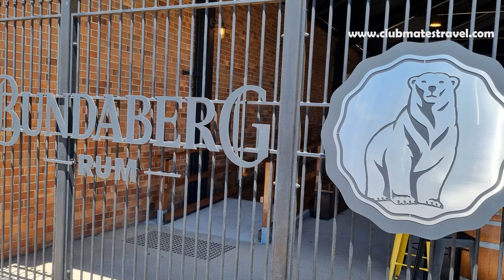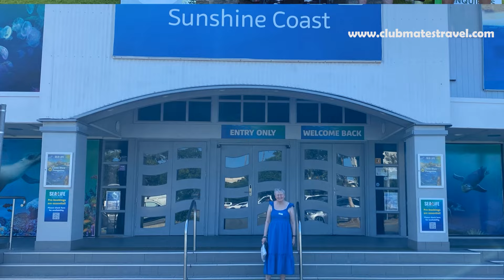24008 Turtle Encounters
Join us for an unforgettable eight-day adventure with our "Turtle Encounters" trip to Bundaberg, packed with wildlife, history, and culinary delights.

Day 2: 🐢 Encounter newly-hatched turtles up close.
Day 3: 🦘 Visit Horizons Animal Sanctuary: feed kangaroos, hold alligators, and for the brave, snakes.
Day 4: 🚤 Enjoy a serene Burnett River cruise on a classic river ferry.
Day 5: 🚂 Step back in time at Bundaberg's first railway station and explore on an amphibious craft.
Day 6: 🥃 Discover the secrets at Bundaberg Distillery.
Day 7: 🐧 Marvel at seal and penguin shows at the sea life aquarium.
Day 8: 🍦 Indulge in delicious ice cream at Tinaberries.